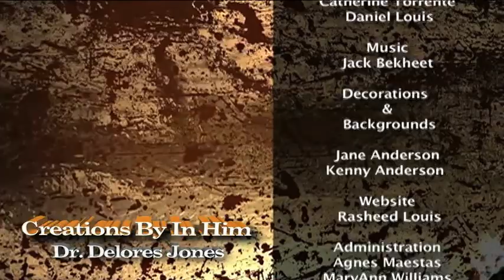What is Faith par 1 With Dr. Delores Jones